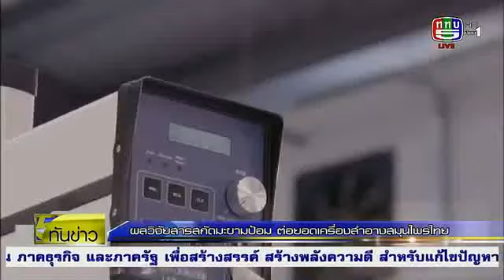ผลวิจัยสารสกัดมะขามป้อม ต่อยอดเครื่องสำอางสมุนไพรไทย TV5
รายการทันข่าว ททบ.5 | ผลวิจัยสารสกัดมะขามป้อม ต่อยอดเครื่องสำอางสมุนไพรไทย (30 มิ.ย.61)